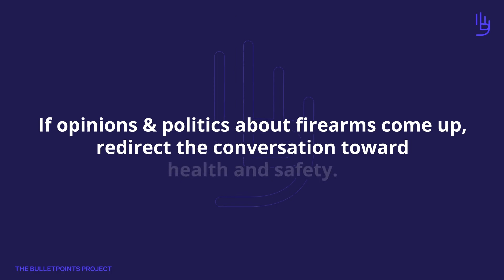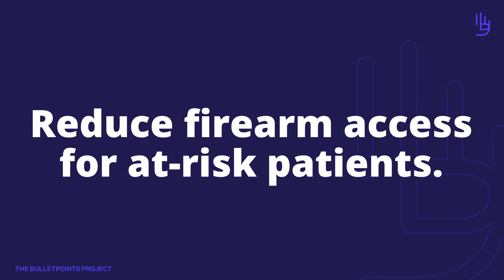Episode 3 - How to Counsel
The BulletPoints Project at the state-funded California Firearm Violence Research Center at UC Davis presents new, 2-minute explainer videos on various firearm injury prevention topics.

In the third episode of the series, BulletPoints highlights how to have informed and respectful conversations with patients about the risks of firearm access and how to reduce that risk. The majority of clinicians feel that preventing firearm injury is within the scope of their practice, and patients are generally receptive to having these conversations. However, many clinicians don’t routinely counsel patients, often saying they don't know how to identify risk, how to bring up the topic, or what recommendations to make. Here are helpful tips on how to start these conversations.

This series was produced with support from Hope and Heal Fund and Blue Shield of California Foundation.

Read to learn more on how to counsel for clinicians